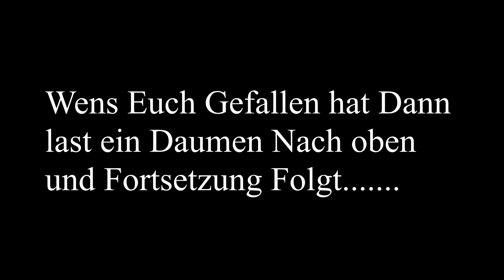7 Days to Die -Haben ziemlich viel Renoviert- (Alte sachen raus neu rein)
Hallo und Herzlich willkommen auf mein Kanal  -Ich mache verschiedene   Let's Plays So wie Kleine Vlogs oder auch Livestrams !!!
und vergist nicht die Glocke zu aktivieren um immer aktuel zu sein Teilen Erwünscht .

and do not forget to activate the bell to be always up to date Share Requested.